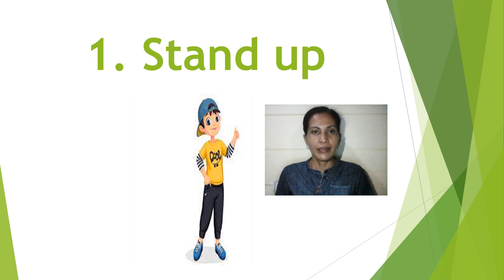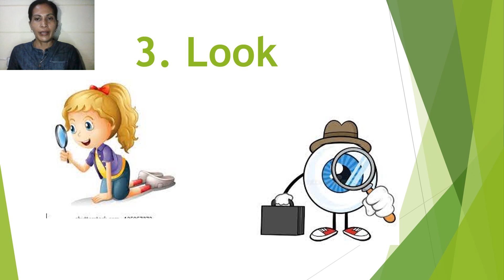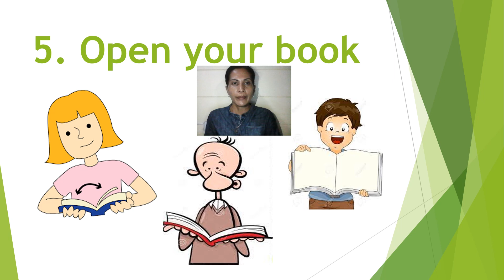Classroom Commands by Teacher Jho (16-06-21)